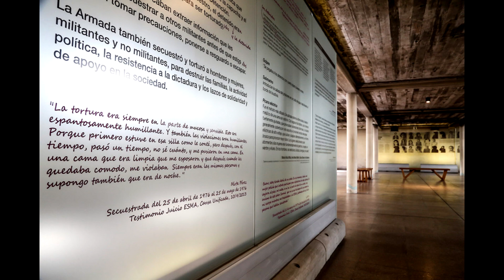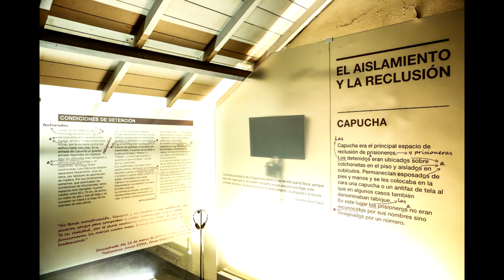¨SER MUJERES EN EL ESMA¨nota con Mayki Gorosito, Directora Ejecutiva del Museo Sitio de Memoria ESMA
Junto al periodista Alvaro Pan y para el Portal APU.uy cubrimos la inauguración el pasado viernes 9 de diciembre de la muestra ¨Ser Mujeres en la ESMA¨, en el MUME de Montevideo.
Una  exposición que reseña las violaciones diferenciales a los Derechos Humanos que sufrieron las detenidas-desaparecidas en el Centro Clandestino de Detención, Tortura y Exterminio de la Escuela de Mecánica de la Armada (ESMA).
Esto fue una iniciativa de la Intendenta de Montevideo junto al Secretario de Derechos Humanos de la Republica Argentina en octubre del año pasado.
Entrevistamos a Mayki Gorosito, Directora ejecutiva del Museo Sitio de Memoria ESMA; Elbio Ferrario, Director del Museo de la Memoria de Montevideo; Octavio Nadal, antropólogo del MUME,  a María Ines Obaldía Directora de Cultura de la IMM y finalmente a Alejandra Guzmán, antropóloga del MUME.

Esta muestra —que incorpora la mirada de género sobre las violaciones a los Derechos Humanos en el proceso de Memoria, Verdad y Justicia de la Argentina— unifica sus dos ediciones: Ser Mujeres en la ESMA - Testimonios para Volver a Mirar y Ser Mujeres en la ESMA II - Tiempo de Encuentros.
La investigación para su elaboración partió de los testimonios que las mujeres que sobrevivieron y brindaron ante la Justicia. Luego, se incorporaron entrevistas otorgadas por algunas de ellas al Museo Sitio de Memoria ESMA y numerosos intercambios con mujeres que desde distintas perspectivas contribuyeron a pensar qué ejes temáticos abordar y cómo propiciar un diálogo intergeneracional sobre esta problemática.